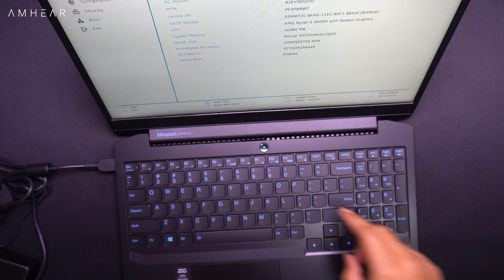Ideapad Gaming 3 15ARH05 82EY00SDID | Upgrade Options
Music | Focus by Declan DP